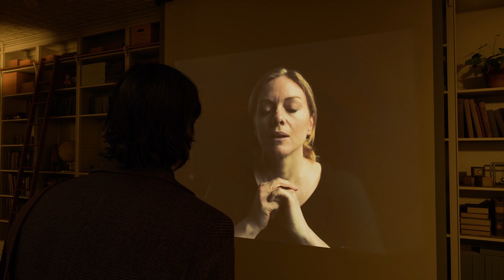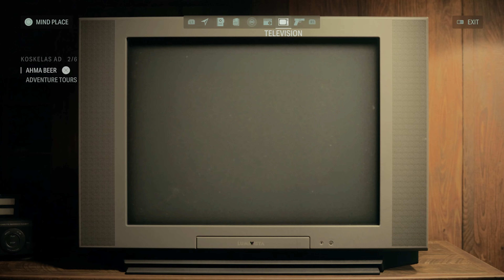Alan Wake 2 - Let's Play Part 10: Art of Alice Wake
Alan Wake 2 Walkthrough Gameplay Part 10 includes a Full Gameplay Review, Intro and Campaign of Alan Wake 2 2023 Single Player Story Campaign for PlayStation 5, PS5, Xbox One, Xbox Series X and Series S, and PC. Alan Wake 2 Campaign Walkthrough will include the Full Game on Pc. Alan Wake 2 Game Walkthrough Part 10 will include a Review, Pc Gameplay, Cinematics, Cut Scenes, Story Missions and all Single Player Campaign Missions and Side Missions including the Ending.